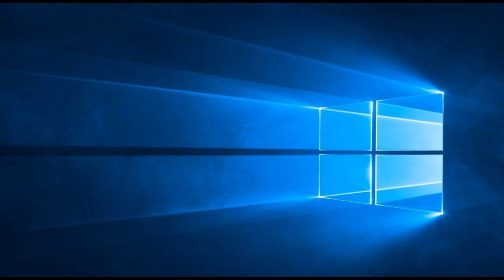The Book Of Psalms Chapter 53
(To the chief Musician upon Mahalath, Maschil, A Psalm of David.)

Attribute to artist Jingle Punks. Joy to World (Instrumental) by Jingle Punks